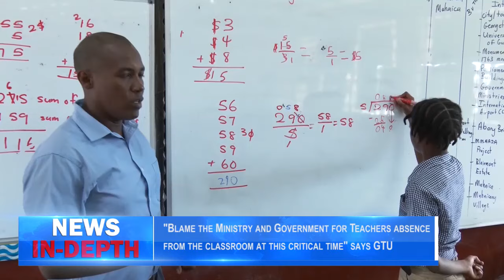Blame the Ministry and Government for Teachers absence from the classroom at this critical time says